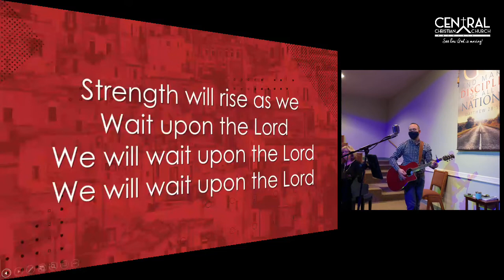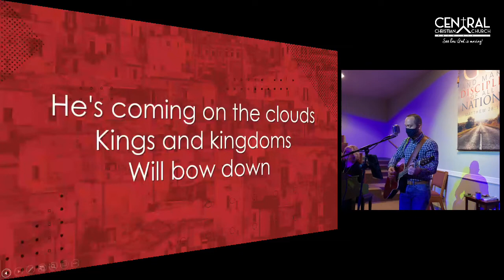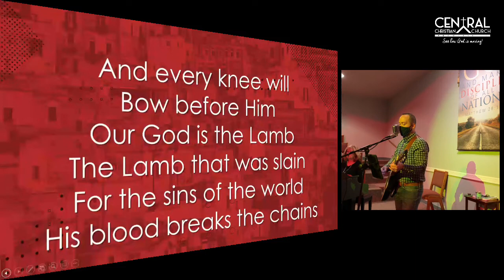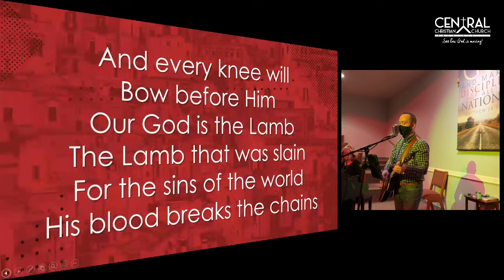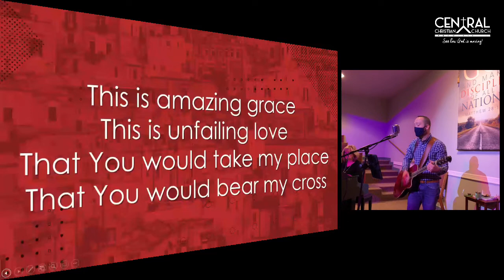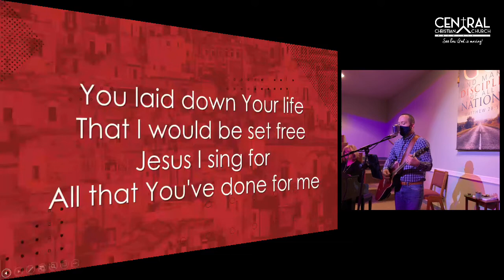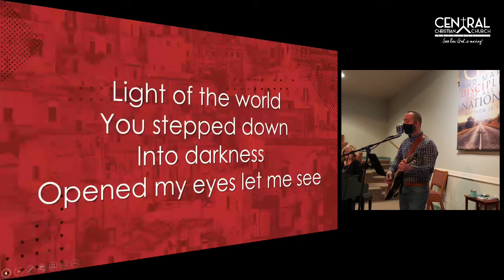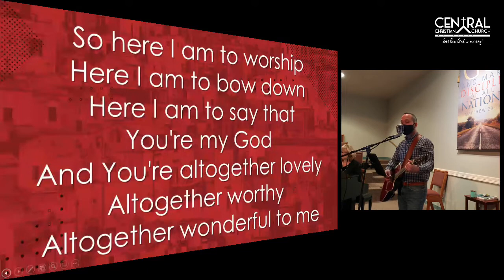CCC Worship January 31, 2021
Mission Sunday